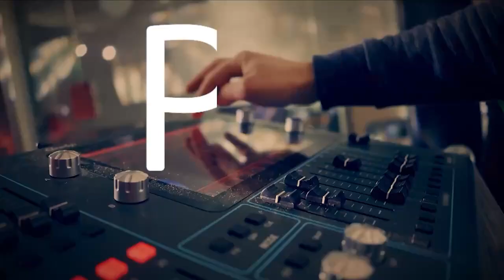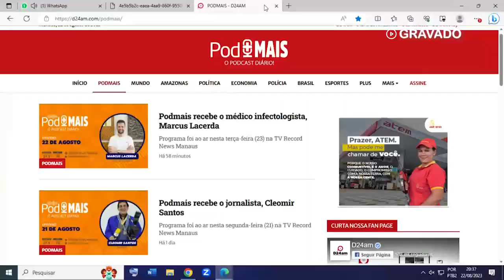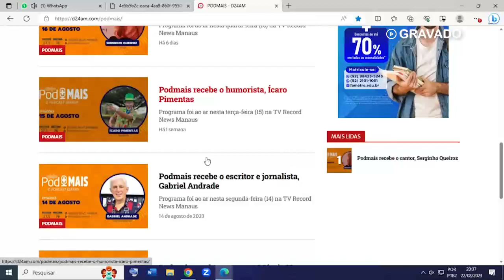PROGRAMA PODMAIS - 04/09/2023